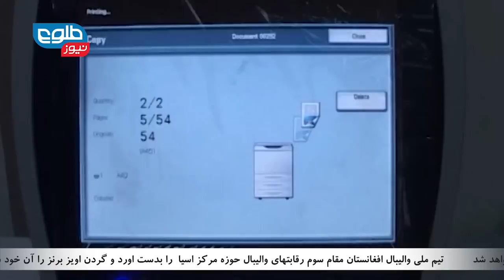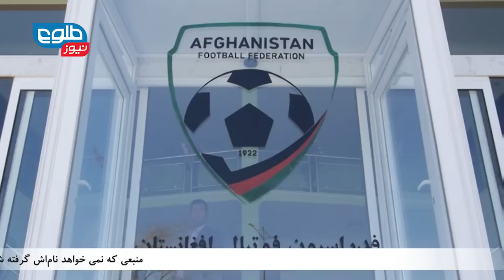TOLOnews 6 pm News 28 May 2015 / طلوع نیوز ۰۷ جوزا ۱۳۹۴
Top stories: Greece Arrests Dozens of Afghan Migrants, FIFA To Vote Despite Corruption Scandal, Taliban Capture 50 Security Force Posts In Uruzgan

خبرهای مهم:  فساد مالی شانس بلاتر را کم کرده است؛ انتخابات فیفا فردا برگذار خواهد شد، طالبان ۵۰ پاسگاه نظامیان افغان را در ولایت ارزگان تصرف کردند، یونان از بازداشت صدها مهاجر افغان در این کشور خبرداد